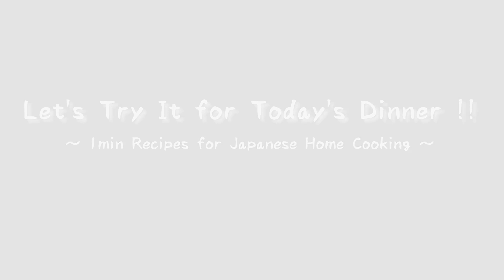Broiled Mackerel with Scallion-Miso sauce / サバのねぎ味噌焼き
Broiled Mackerel with Scallion-Miso sauce
[Ingredients]  - for 2 people
 - Scallion                      x  1/3 reg size
 - Miso                           x  1 tbsp
 - Mayonnaise              x  1 tsp
 - Sesame Oil               x  1 tsp
 - Mackerel                   x  2 fillets
 - Salt                            x  1 tsp

サバのねぎ味噌焼き
[材料]  - 2人分
- 長ネギ                     x  1/3本
 - みそ                         x  大さじ1
 - マヨネーズ              x  小さじ1
 - ごま油                     x  小さじ1
 - サバ                         x  2枚
 - 塩                             x  小さじ1